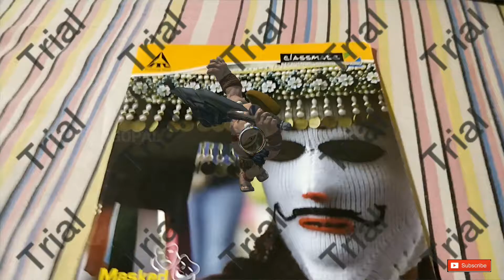Augmented Reality Using Unity & Wikitude !!!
This is the demo video of augmented reality using Unity and Wikitude.

Augmented reality (AR) is a live direct or indirect view of a physical, real-world environment whose elements are "augmented" by computer-generated perceptual information, ideally across multiple sensory modalities, including visual, auditory, haptic, somatosensory, and olfactory.The overlaid sensory information can be constructive (i.e. additive to the natural environment) or destructive (i.e. masking of the natural environment) and is spatial registered with the physical world such that it is perceived as an immersive aspect of the real environment.In this way, Augmented reality alters one’s current perception of a real world environment, whereas virtual reality replaces the real world environment with a simulated one.Augmented Reality is related to two largely synonymous terms: mixed reality and computer-mediated reality.

Courtesy: Wikipedia

if the video reached 50K i will upload the tutorial...